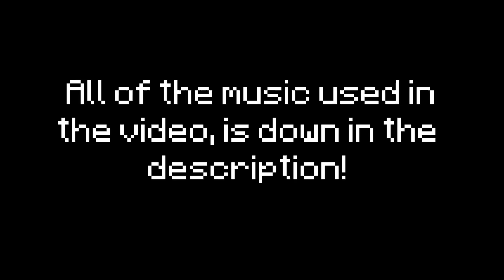The Greatest Hypixel Montage Ever | oZook x Parccer's 3K Subscriber Special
THE MONTAGE YOU GUYS HAVE BEEN ASKING FOR IS FINALLY HERE! This took us FOREVER to edit and with over 100 clips in just this montage alone! And yes the title says greatest hypixel montage when there are a good amount of clips from minemen as well but it was just a lot easier for us this way lol. But again of course, thank you guys so much for 3,000 subscribers! Which is 10% of the way to our final goal so really thank you guys sooo much! HOPE YOU GUYS ENJOYED!

Video Edited By: oZook
Thumbnail Made by: oZook
POV's Used: oZook & Parccer
Music Timestamps:
0:00 - Rarin & Lil Story - 2 Dangerous
2:32 - BrxkenBxy - Ridin
4:01 - Rozei - Ooo La La
6:54 - Arizona Zervas - NIGHTRIDER
9:08 - Chri$tian Gate$ - NUMB
10:14 - Two Door Cinema Club - What You Know
11:39 - Rarin - SO WHAT! (feat. BrxkenBxy)
13:23 - Iann Dior - Holding on
14:55 - Rarin - Yessir
16:46 - Dua Lipa - Break My Heart
19:33 - Jaunty Gumption
This channel is a collaboration between oZook and Parccer. We are both in the #4 guild, The Abyss. We main bedwars but play other games such as skywars and duels.

Schedule: Videos at least once a week and streams at least once a week. If you don't sub, you might miss one...
Pack(s):
Put the pack you want with a timestamp!